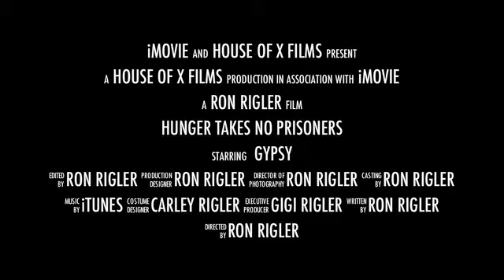Gypsy Eats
The original DoggiLama, my beloved Gypsy.